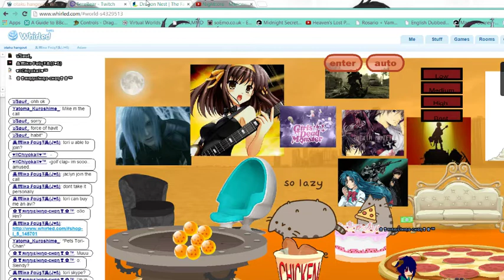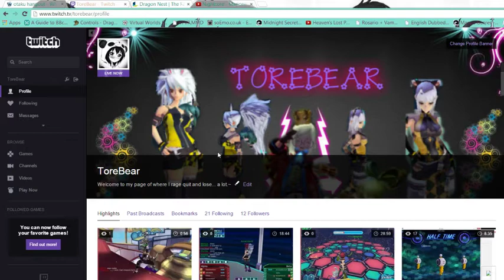This New Character: Lencea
Trying ou that new char on Dragon Nest. She's alright so far xP her story is very interesting as well. The NPC is her sister though xD -- Watch live